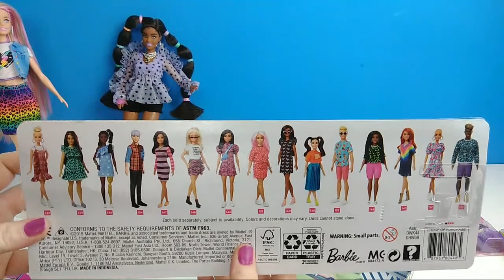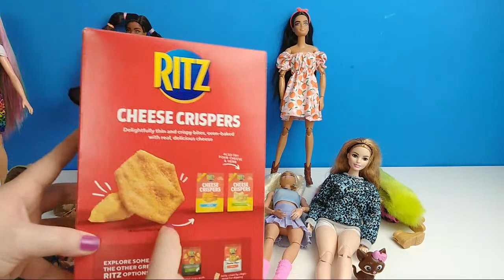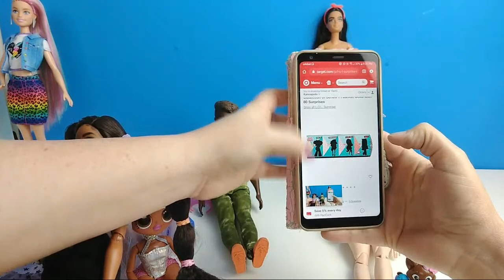NEW Barbie Extra Dolls, Ken & Fashion Packs